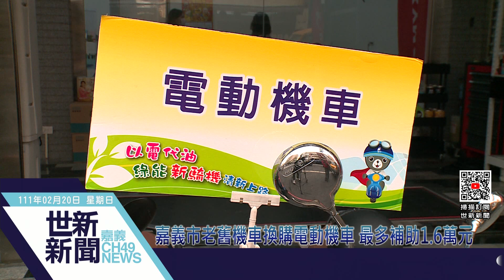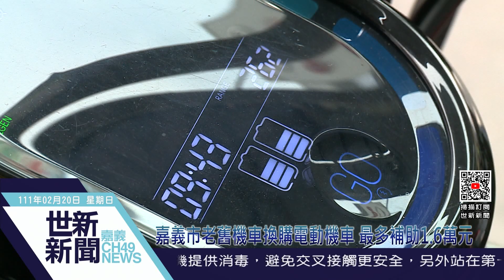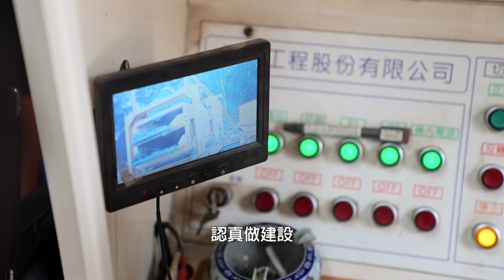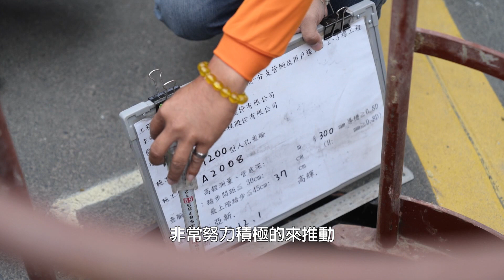世新新聞 嘉義市老舊機車換購電動機車 最多補助1.6萬元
111年02月20日 (日) 世新新聞

嘉義市老舊機車換購電動機車 最多補助1.6萬元

嘉義市政府鼓勵民眾淘汰老舊機車，減少空氣污染物排放，今年持續加碼補助淘汰老舊機車，換購低污染機車，每輛老舊機車換
購為電動機車，最高可獲補助1萬6000元，嘉義市政府環保局表示，補助會逐年減少，今年有600萬補助額度，執行至今年底或用完為止，提醒想換電動機車的民眾，要趕緊提出申請。